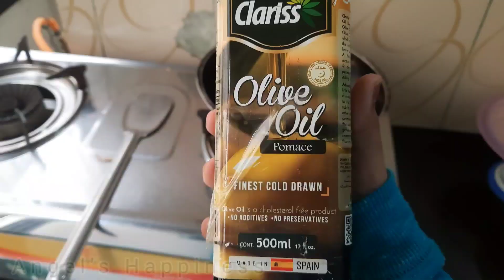আলু দিয়ে ডিম ভাজা!